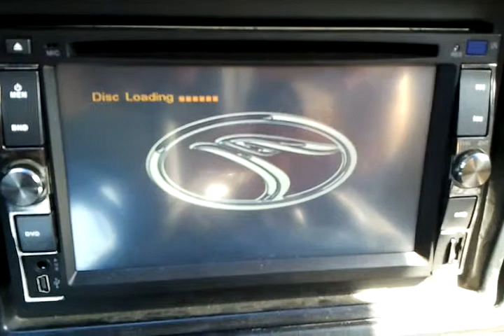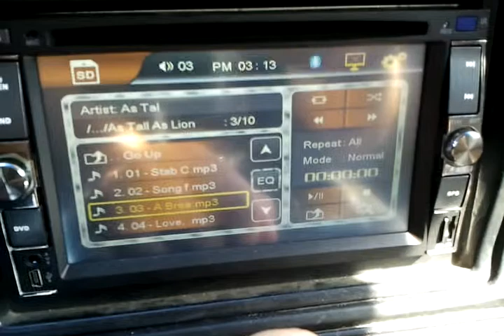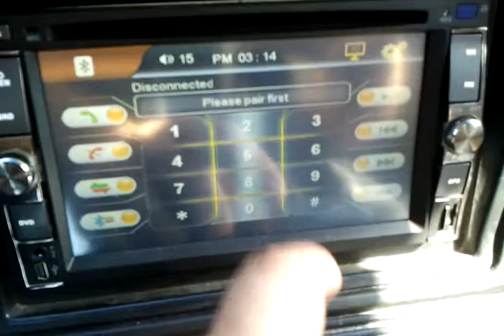NST-6210 Interface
Short video covering most of the interface of the NST-6210 Media Player.